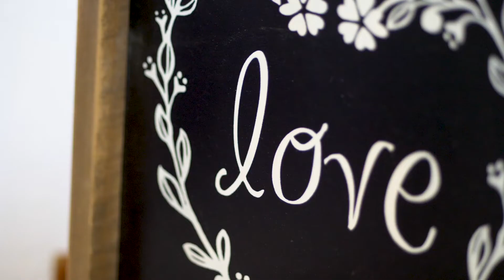Carbon Boudoir Photography Promo Video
Promo video for Carbon Boudoir filmed and edited by Caitlyn Creative.